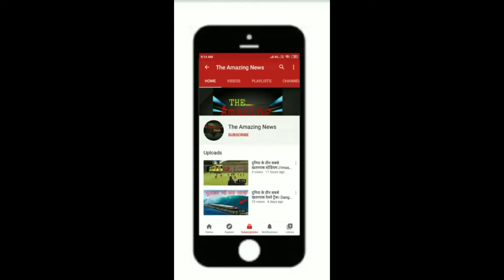Most dangerous tree and plant in world// the Amazing News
Powered by-
The Amazing News

List-
Venus flytrap-plant
Sandbox tree
Cheri ka ped

Most dangerous tree in world
दुनिया के सबसे खतरनाक पेड़
Top 10 dangerous tree
Top 5 dangerous tree
दुनिया के 10 सबसे खतरनाक पेड़
भूलकर भी यहां मत जाना
Dangerous palnt in world
Scary tree in world
खतरनाक पेड़